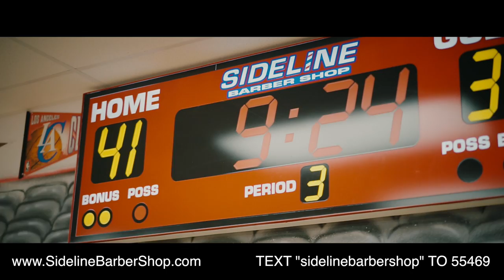Side Line Barber Shop - Hack Productions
Director: Joseph Nossa
Camera: Joseph Nossa
Post Production: Joseph Nossa
Year: 2017

Hack Productions All Right Reserves 2017